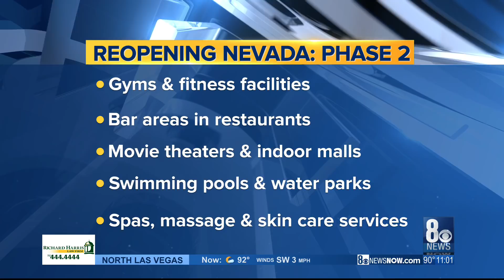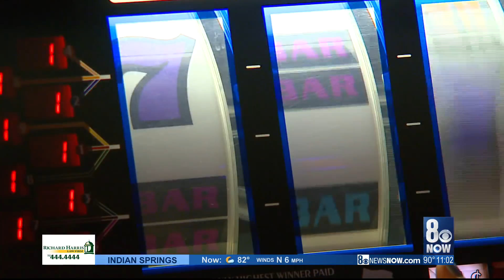Sisolak: Nevada prepared to enter into Phase 2 of reopening May 29